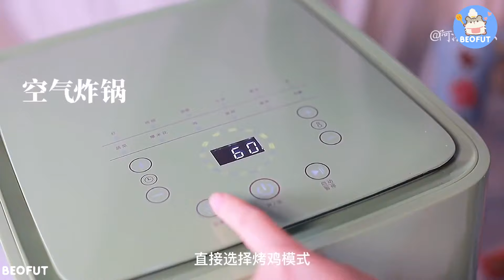[ 抖音] Bữa ăn nhà làm🍚 🍜 Nấu ăn cùng tiktok - Cooking Vlog - BeoFut #4